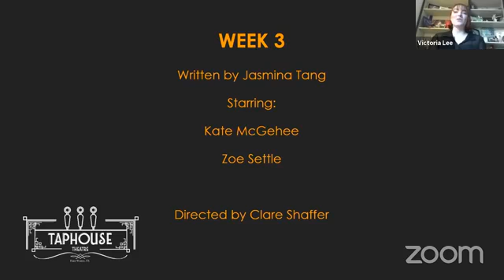Week 3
Next up in our day of quaran-tastic new plays is WEEK 3 by Jasmina Tang! Directed by Clare Shaffer, and starring Zoe Settle & Kate McGehee.